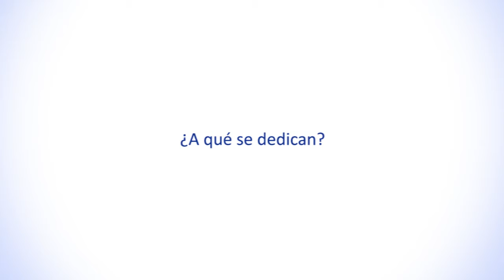A mí también me importa la cultura.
¿Dónde están tus propuestas culturales, candidato?
Más ciudadanos se unen a la campaña ‪#‎QuéProponesEnCultura‬ para exigir propuestas. Mañana podremos escucharlos.